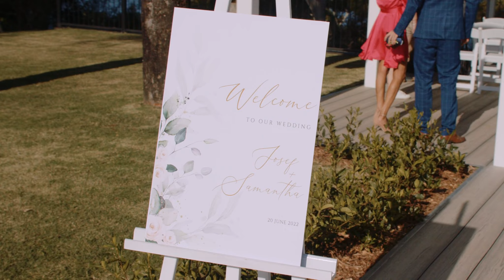Sam + Josef | Sandstone Point Hotel, QLD